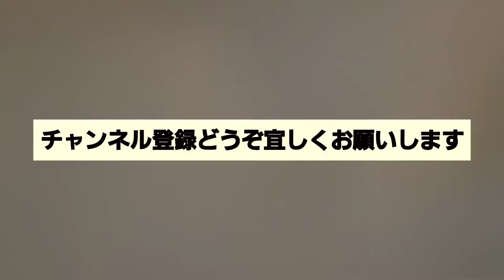【LA在住のスケーター】Kai Sugiyama のグラフィックTシャツ… Diasporaskateboards / improve インプルーブ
DIASPORASKATEBOARDS / ディアスポラスケートボードの最新作のご紹介
Tシャツシリーズの第3弾となります。

Diaspora skateboards  / ディアスポラスケートボード

La Hola Azul Tee / Tシャツ
22SS-DSP-ST04
Cotton 100%　6.2oz
Color:White/Black
Size:M/L/XL

LA在住のスケーター / アーティストのKai Sugiyamaのグラフィックを採用。
シルクスクリーンプリント。
6.2ozボディ。

着丈 x 身幅 x 袖丈 cm
M
約 68 x 52 x 22
L
約 72 x 55 x 22
XL
約 75 x 60 x 23
XXL
約 80 x 65 x 25
※平置き寸法となります

店頭、オンラインショップで販売開始です。